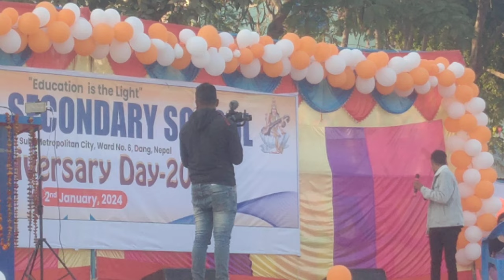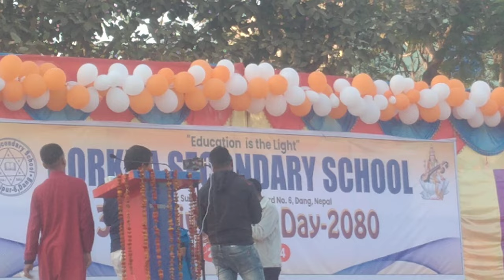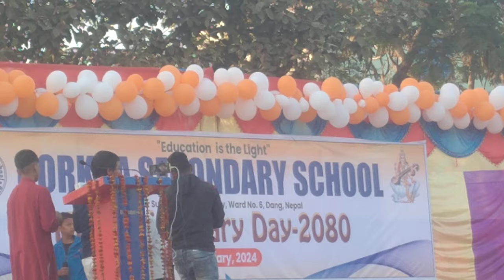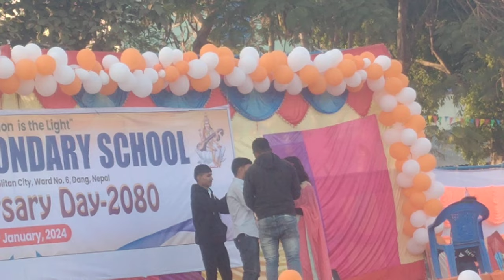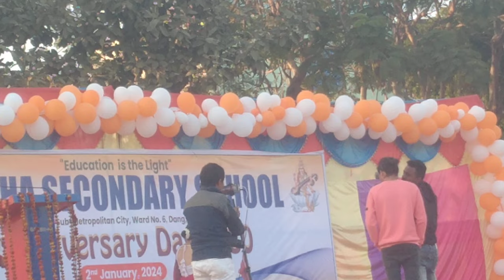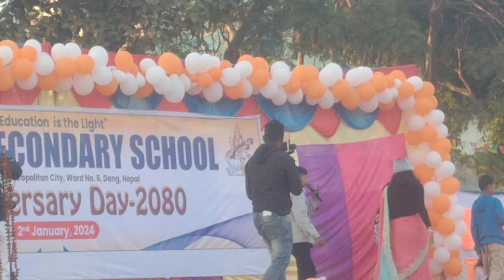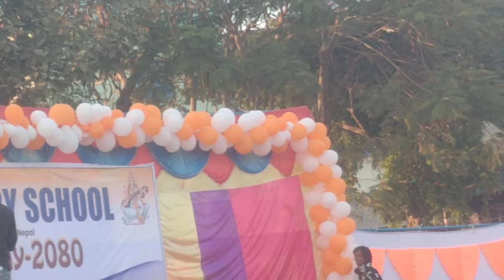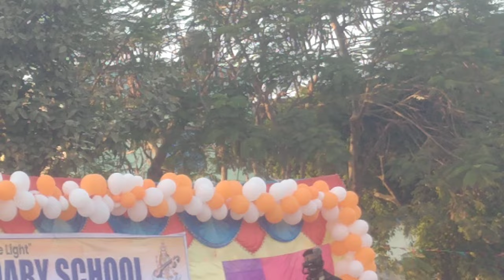Drama on 13th aniversary of Gorkha Secondary School